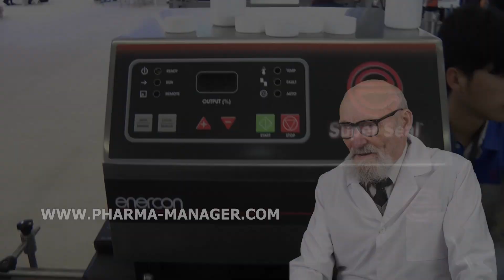HORIZONTAL PACKAGING MACHINE MIG 06, EQUIPMENT FOR THE PRODUCTION PHARMA POWDER